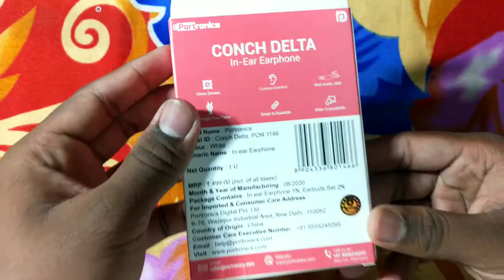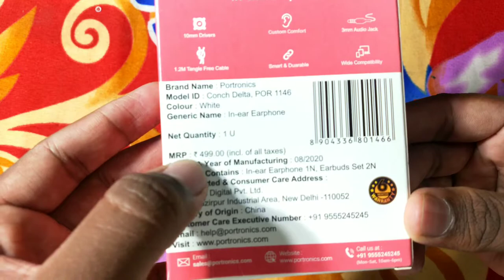PORTONICS CONCH DELTA POR - 1146 EARPHONE UNBOXING & REVIEW BEST UNDER ₹200 I ORDER IT JUST ₹52 !!!!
HII GUYSS VIDEO KASA LAGA COMMENTS KAR KA BATANA